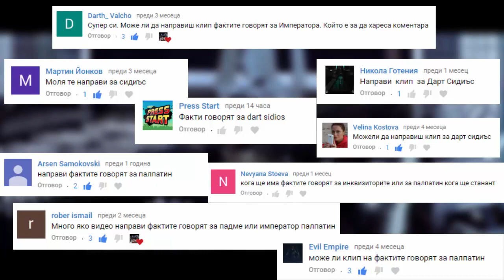Фактите говорят за ИМПЕРАТОР ПАЛПАТИН #10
В това видео ще ви кажа няколко интересни факта за може най-силния сит - Император Палпатин!

[Музиката в края на видеото]
Binary Sunset [DJ AG DEEP HOUSE REMIX] by DJ AG